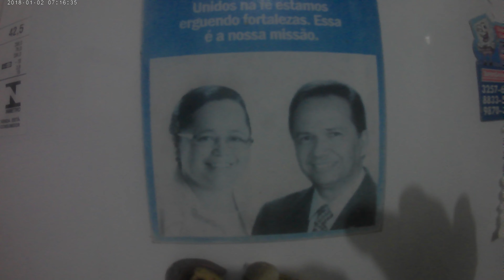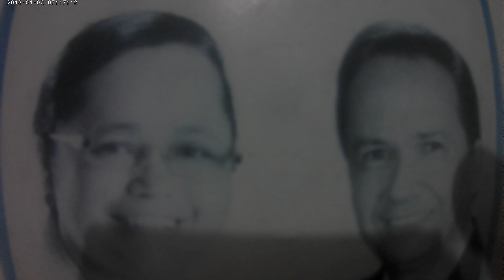comendo sopa boa